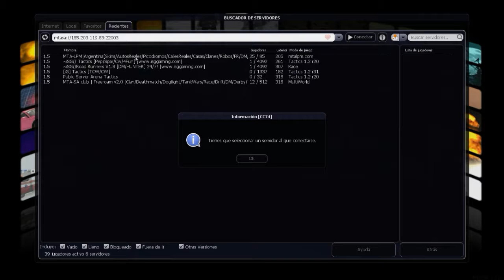MTA-LPM Elo abusando del panel de Smod en MTA by:ElAbuelo Gamer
Para ver mas de mis videos